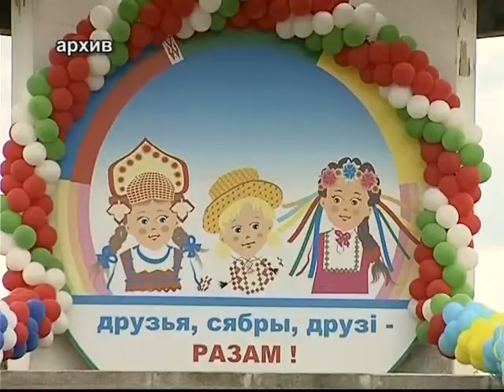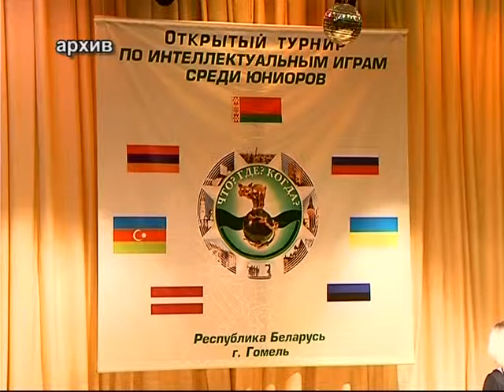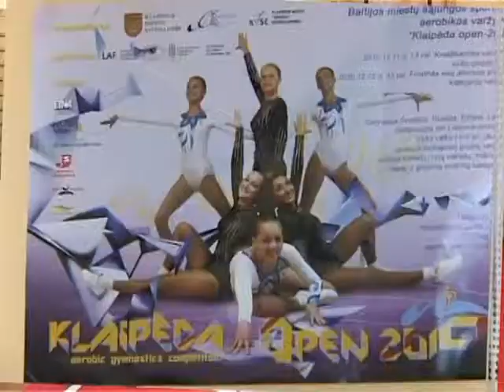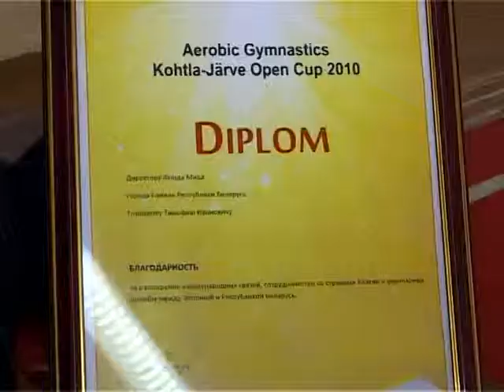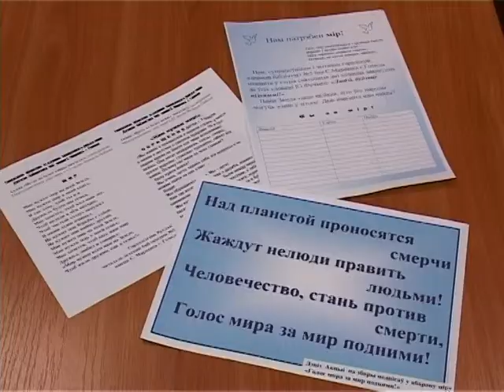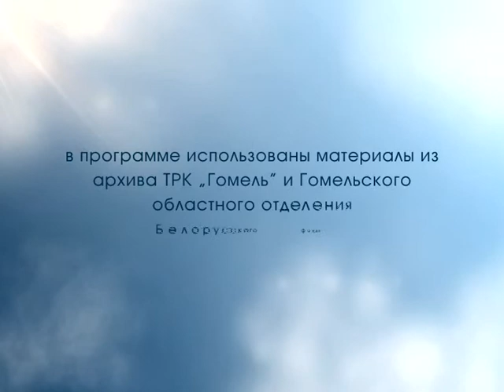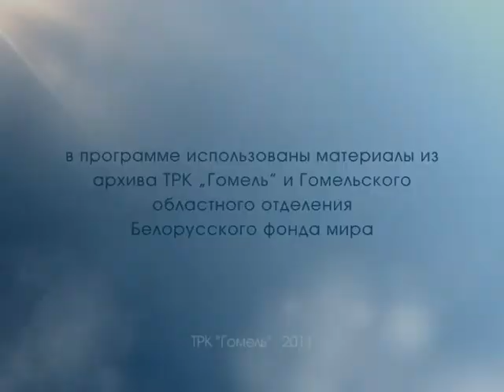"Международные проекты" Гомельского ОО "Белорусский фонд мира"